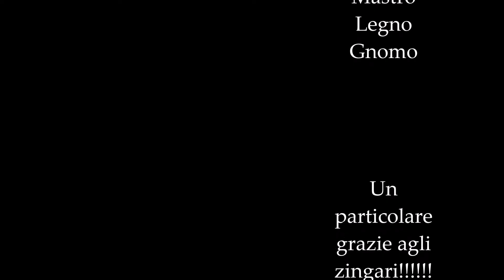Le Avventure del Pane Biz Cocho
Cosa combinerá il nostro eroe Biz Cocho stavolta? Chi lo sá! Ma poi chissenefrega, guardiamolo direttamente!

"La mancanza di lavoro genera Mostri."